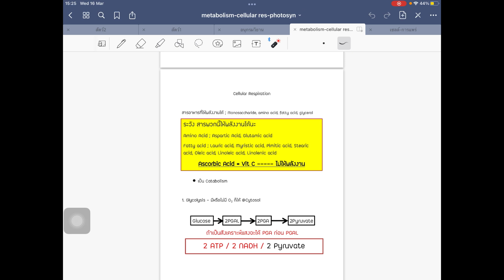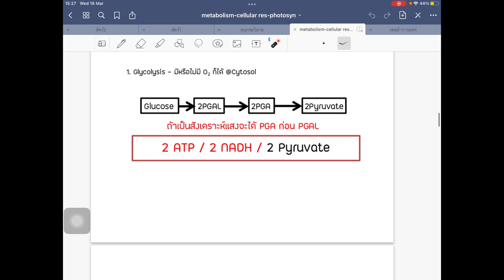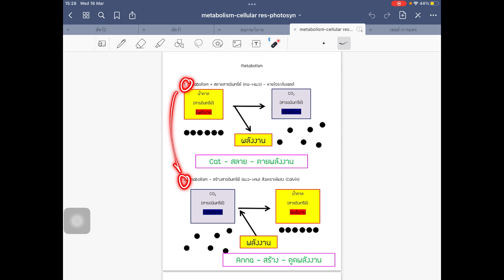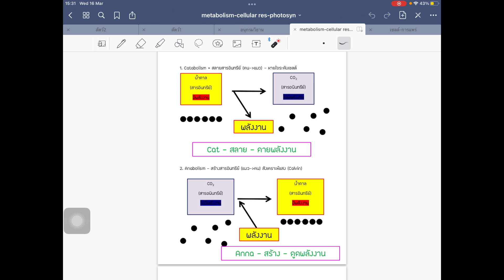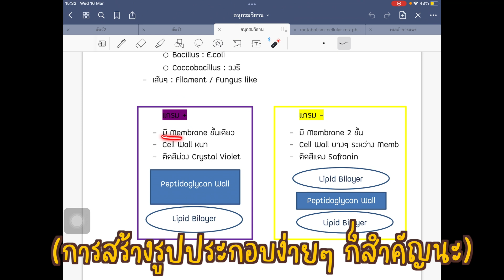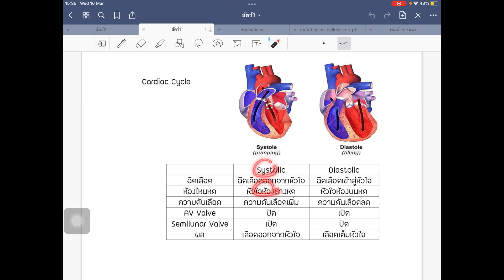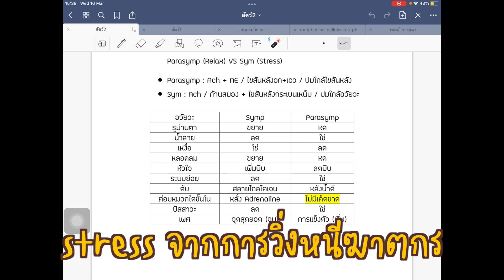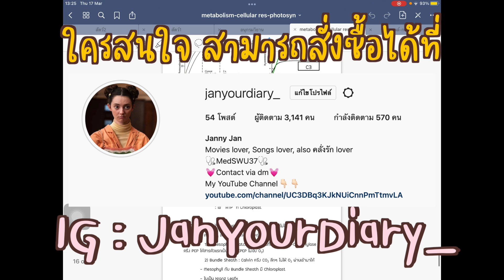จำเนื้อหาชีวะไม่ได้?? เทคนิคการจำชีวะฉบับนิสิตแพทย์ เนื้อหาเยอะแค่ไหนก็จำได้!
ใครที่มีปัญหาจำเนื้อหาชีวะไม่ได้ซักที เพราะวิชาชีวะเป็นวิชาที่เนื้อหาเยอะมากๆ มาดูกันว่าเราในฐานะนิสิตย์แพทย์มีวิธีการจำเนื้อหาชีววิทยาที่มีปริมาณมากได้ยังไงบ้าง